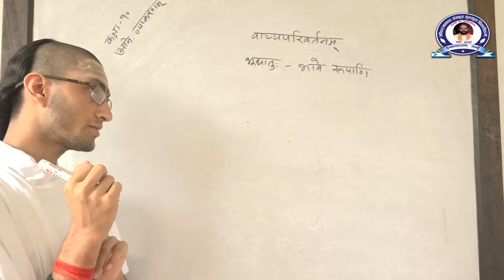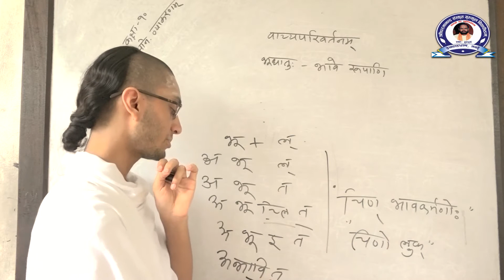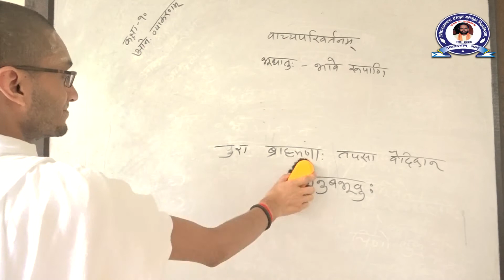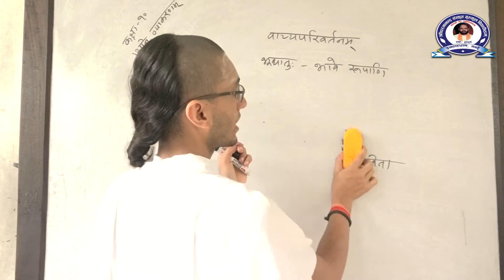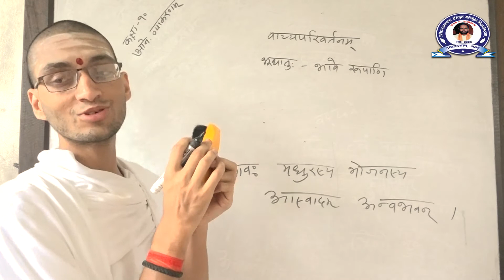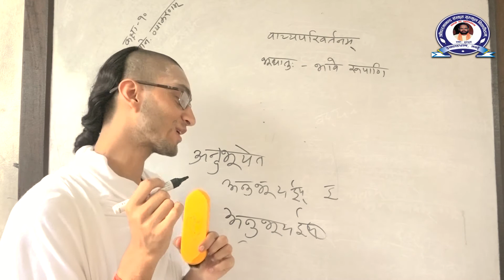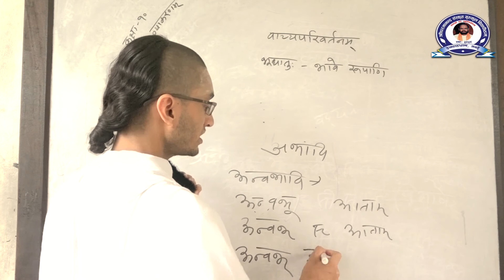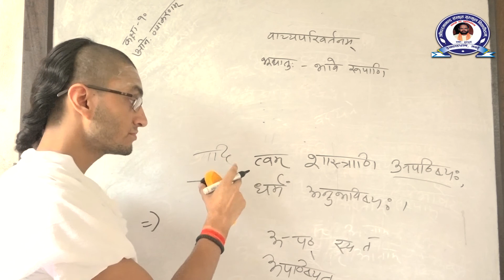वाच्यपरिवर्तनम् । लिडादिलकारः । भाग १०। गाेविन्द पाण्डेय ।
अनुवाद विशेषाङ्कः ।